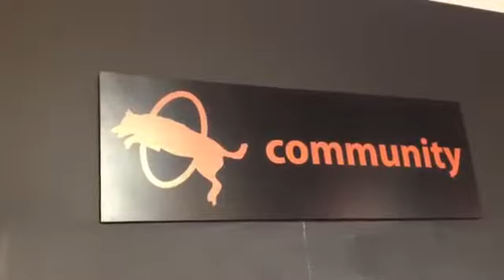Bach Flower Essences For Your Furry Friends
Shelley McQuerter, owner of Learn Homeopathy Now will teach you a system of medicine that works by balancing deep emotional issues. The flower essences, created by genius Edward Bach, are the greatest tool I can share with you for creating peace among the pack. The best part possible is that, while you learn how to curtail sibling rivalry, aggression and irritability among your furry babies, you will learn how to smooth out your children's challenges, as well.